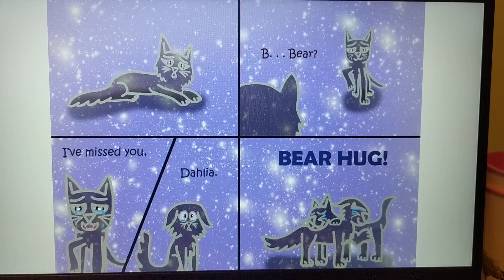Dahlia Sees Bear Again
December 21, 2021, Dahlia, one of Lily and Rachel's cats, passed away, so I made this short comic strip in her honor. I hope you have fun hanging out with Bear again, Dahlia. Rest in peace.